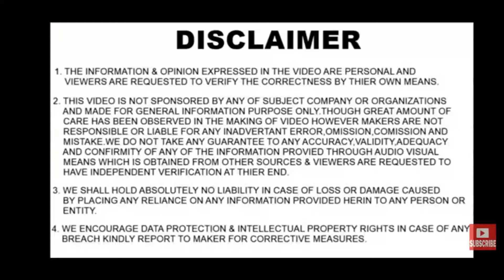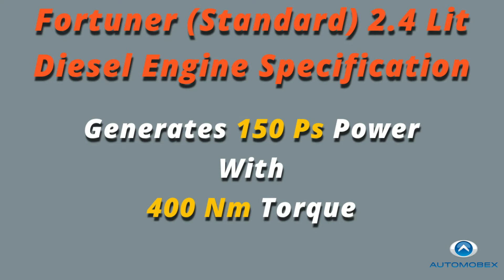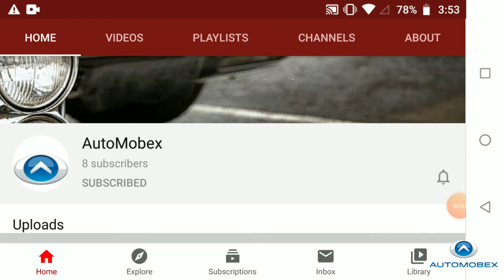Review Of Toyota Fortuner Facelift 2020 | Fortuner Facelift Full Feature | Best In Class Premium SUV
Hello Friends,

In this video we have talked about the all new Toyota Fortuner Facelift 2020 and when it will be launched in India.

Toyota unveiled the new model of its popular SUV Fortuner. The company has unveiled the Toyota Fortuner facelift in Thailand. The 2021 Toyota Fortuner comes with a new look, updated features and a more powerful engine. The updated SUV looks bolder and more stylish than before.

The Toyota Fortuner facelift has a new front look. It gets redesigned LED headlights with LED daytime running lights, mesh-pattern large grille, a bumper of different design and new 18-inch alloy wheels. The major change at the back has been in the form of slim looking LED taillights.

Toyota has introduced a top model of this SUV named Fortuner Legender, which looks more sporty. It gets separate split grille from standard model, separate front bumper with LED turn indicators, dual LED projector headlights with unique patterned LED Daytime Running Light.

While the front of the standard Fortuner model has chrome, the Legender model has a gloss black finish. Apart from this, this top model of the new Fortuner has been introduced with 20-inch alloy wheels, dual-tone paint scheme and more gloss black elements on the boot-lid and rear bumpers.

Fortuner Facelift 2020 Interior:
There is no major change in the interior design of the new Fortuner compared to the old model. The most prominent change in the cabin is the larger 8.0-inch touchscreen infotainment system. The instrument cluster also has a light update. The SUV also has 8-way power adjustable driver and co-driver seats and wireless smartphone charging.

Apart from this, it has features like LED ambient lighting, 9-speaker JBL audio system and 360 degree camera. The Legender variant has a 9.0-inch touchscreen infotainment system.

Another major change in the Fortuner facelift has been in its engine. The SUV's 2.4-liter, 4-cylinder diesel engine generates 150hp power and 400Nm torque as before.

At the same time, the 2.8-liter diesel engine has now been made more powerful than before. In the old model, this engine gives 177hp power, while in the new model it comes with 204hp power.

Talking about the Indian market, the new Fortuner is expected to be launched here with the current model BS6 compliant 2.7-liter petrol and upgraded 2.8-diesel engine.

Launch Details:
The new Toyota Fortuner is expected to be launched in the Indian market later this year or early next year. The price of the new Fortuner may be slightly higher than the current model.

Currently, it is available in the Indian market in the range of Rs 28.66 lakh to Rs 34.43 lakh. Recently, Toyota has increased its price by 48 thousand rupees.

These are all the necessary details regarding this best in class premium SUV. Hope you liked the video.

Other Videos You May Like:
1. Review Of Kia Sonet SUV and when it will launch

2. Hyundai Creta 2020 2nd Generation Reviews